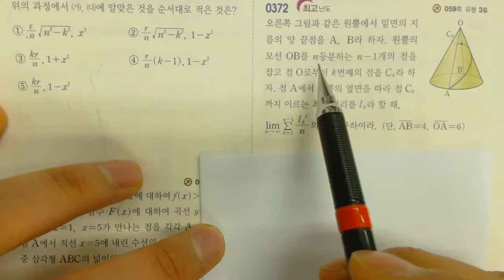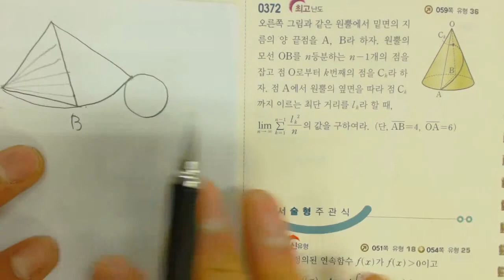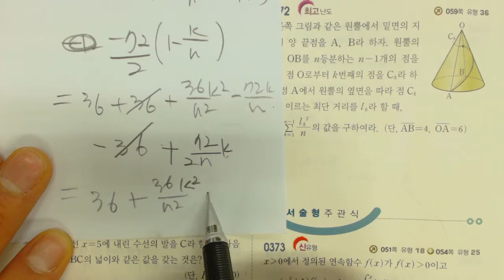고3 쎈수학 적분과통계 372